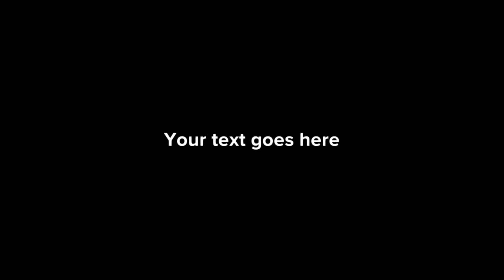THIS IS HOW GOD HAS CHANGED THE STORY OF THEIR LIFE (Christian animation)